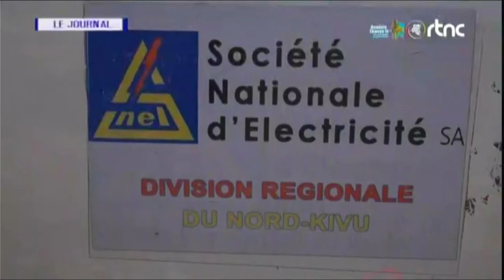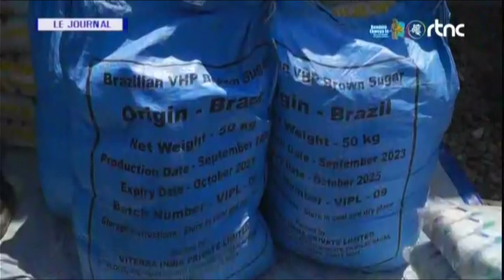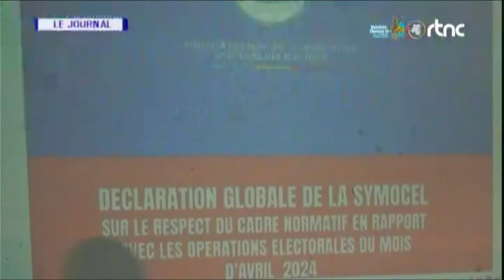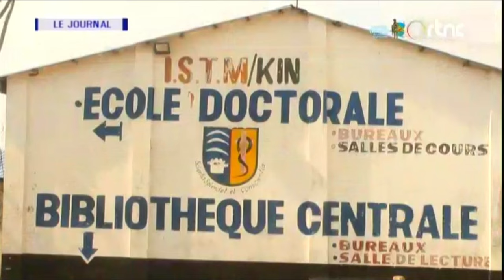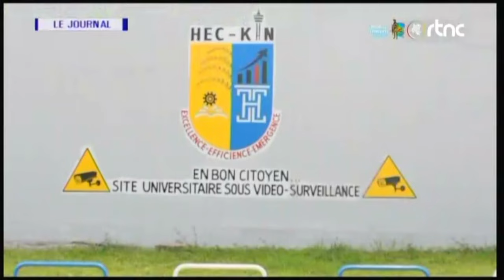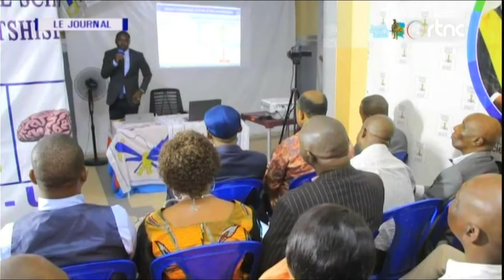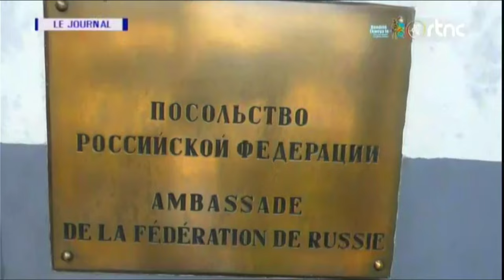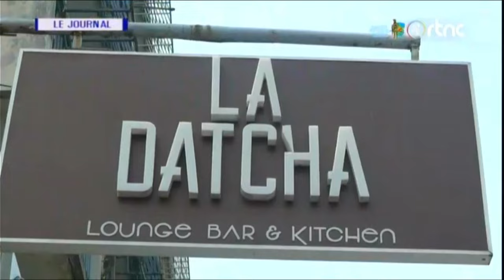🔴RDC : SUIVEZ LE GRAND JOURNAL DE CE VENDREDI LE 03.05.2024 RTNC EDITION 19H00